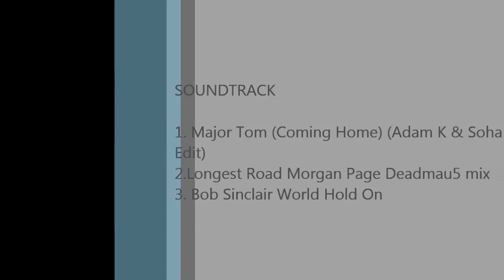Ortega Hwy 74 GoPro Hero3 720p POV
lil video i made to test out windows movie maker and my new POV view. hero3 silver edition, protune off, skeleton back, 09 zx6r. was filmed in 1080p but converted it to 720p. More videos to come!!! hope you like.

ps. not really going balls out, need new tires..